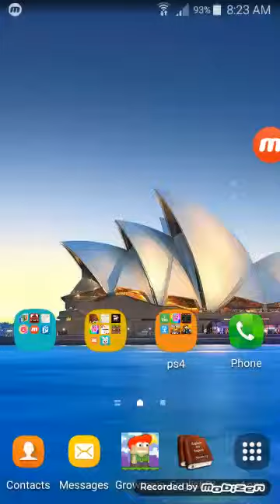8 minutes game